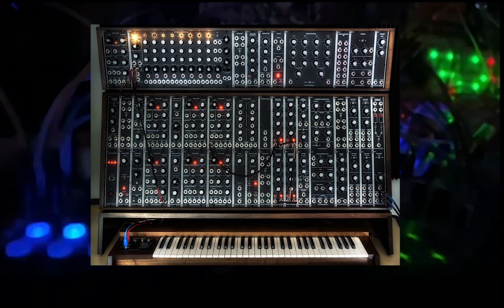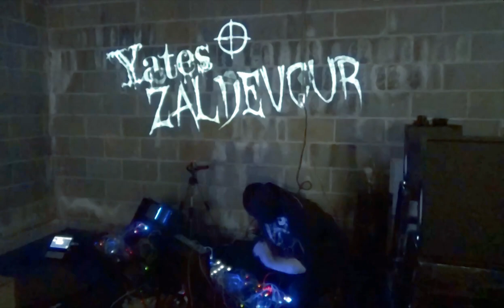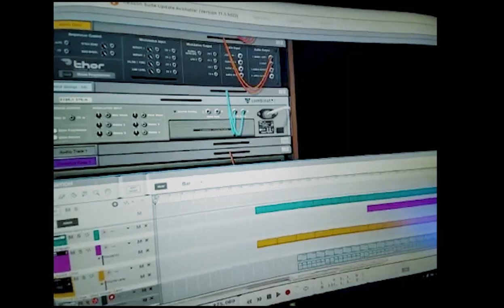The ModulHour #02: Wendy Carlos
The ModulHour is a new series of Wavpixlab streams, about Synthesizers and the Artists Who Love Them. In each episode we celebrate an artist who influenced us in art and life. This is a fan created experience featuring Modular Synthesizer performance and algorithmically created motion graphics animated visuals. In addition to the two performances, our panel of stylistically diverse musicians engage in a discussion about our featured artist and their influence on themselves and their music. This episode’s featured artist is Wendy Carlos. Modular Synth Performers:Yates ZaldevourBurn The ChurchOur Panel:Yates ZaldevourVirtual Identity (Wavpixlab)DJ Typhon (Titans of Bass)Yoel B'nai Yehuda (Producer, Composer, Musician, Educator)Produced by Elli Maven (Wavpixlab)Camera, Editing, GraphicsAdditional Camera & Audio post by Amanezca (Mysterium, Wavpixlab)